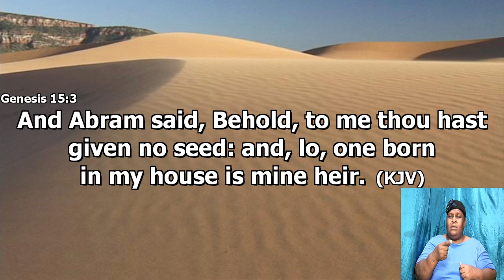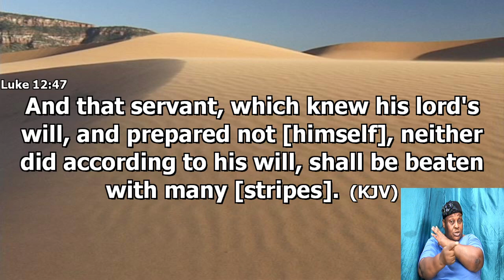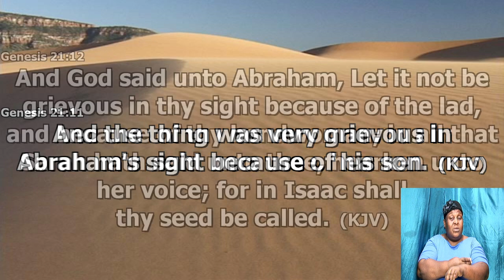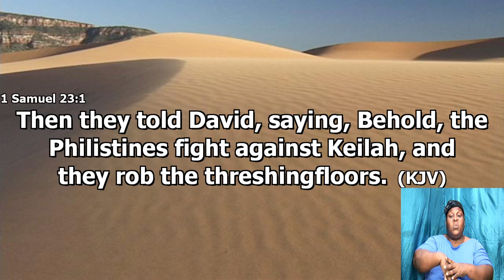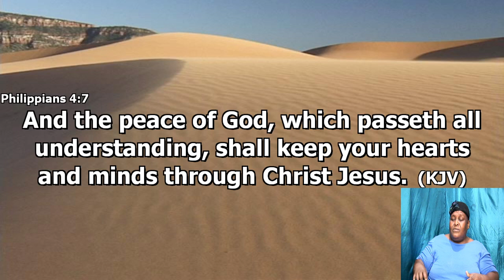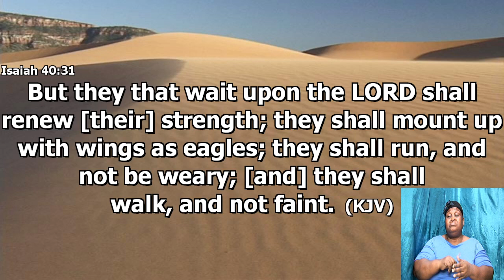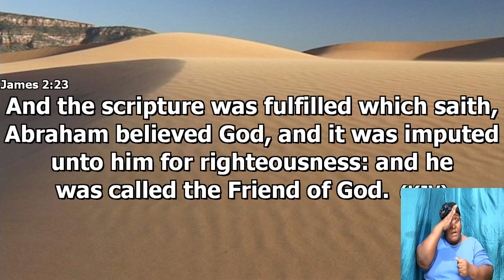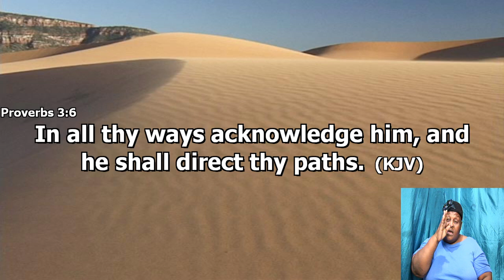February 10, 2021 [Deacon Everton Bailey] "Finding and Abiding in The Will of God"